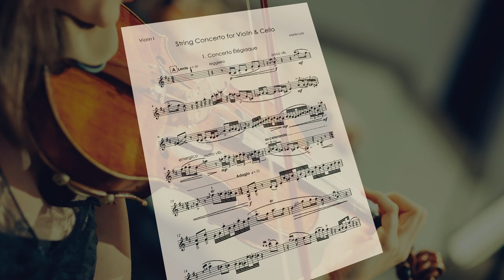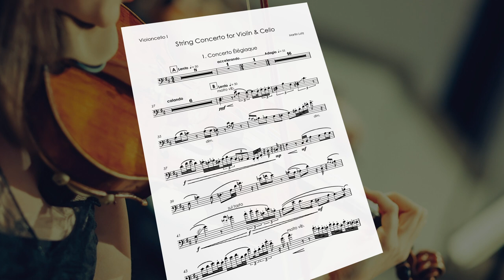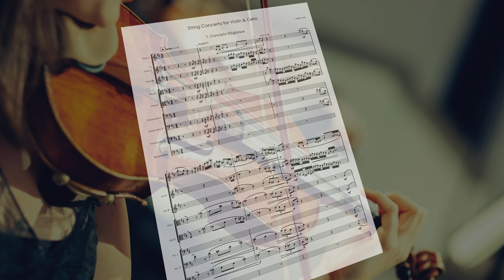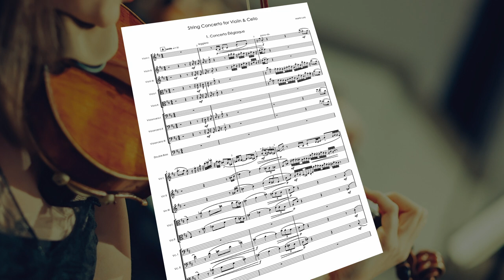Martin Lotz Concerto Élégiaque - String Concerto for Violin & Cello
The classical composition "Concerto Élégiaque - String Concerto for Violin Cello" was written in the early summer of 2022 with the aim of creating an approximately 10-minute work for violin and cello and accompanying string orchestra.

The piece is a three-part, highly polyphonic work melodically based primarily on 2 themes. These are distributed roughly serially over sections 1 and 2, but are both repeated in a strongly modulated manner in section 3 (through transpositions, melodically and rhythmically sometimes strongly modified recurrences). Thereby the melodic density is relatively high in all 3 parts, but especially high in the second part.

Part 1 expresses the "light" and "positive" moods leggero, energico, soave as well as a clear major-minor tonality (and sometimes chords without thirds), while in the second part the rather "heavy" moods tranquillo, doloroso and serioso are used as well as frequently suspended, diminished or raised chords.

Part 3 is clearly characterized by the "buffo" tuning due to its very strong modulations. Here the dynamic range is also particularly high (pp - ff) and the generally quiet tempo of the work is at its highest (maximum larghetto). Likewise, in part 3 the standard 4/4 meter is most often replaced by 5/4 and 6/4 meters.

If interested, sheet music (score and all players) is available upon request